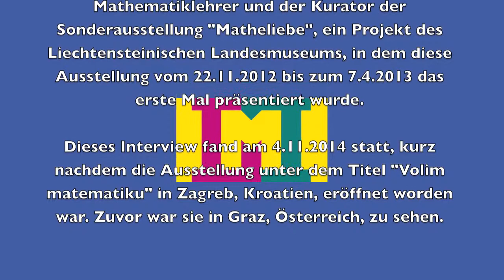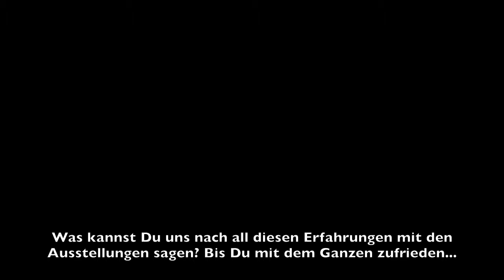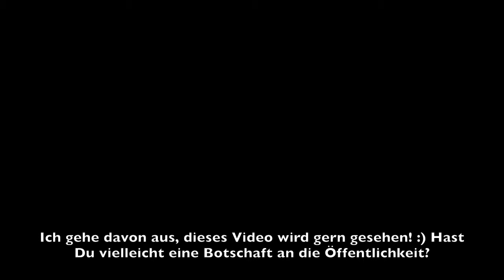Georg Schierscher im Interview (2)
Interview mit Herrn Georg Schierscher aus Schaan im Fürstentum Liechtenstein.

Herr Schierscher ist ein pensionierter Mathematiklehrer und der Kurator der Sonderausstellung "Matheliebe", ein Projekt des Liechtensteinischen Landesmuseums, in dem diese Ausstellung vom 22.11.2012 bis zum 7.4.2013 das erste Mal präsentiert